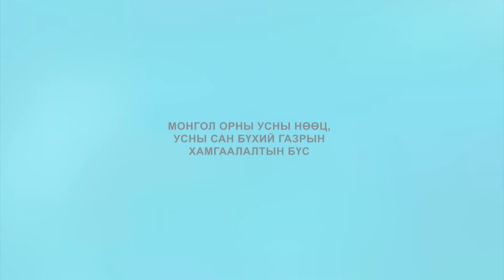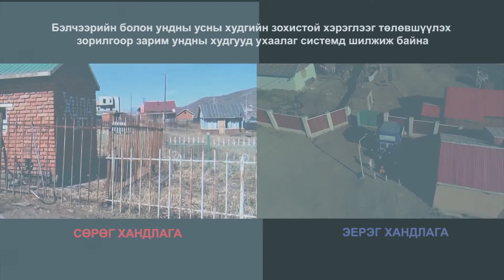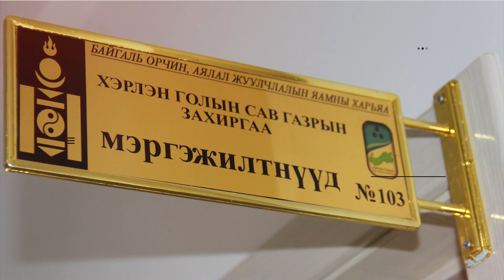Усны хамгаалалтын бүсийн дэглэм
Усны сан бүхий газрын хамгаалалтын бүсийн дэглэмтэй танилцана уу.